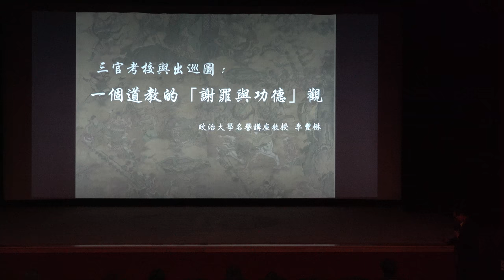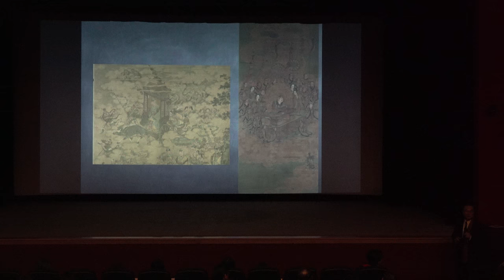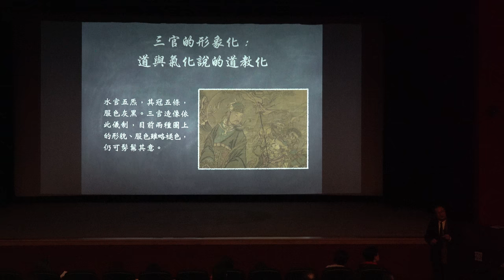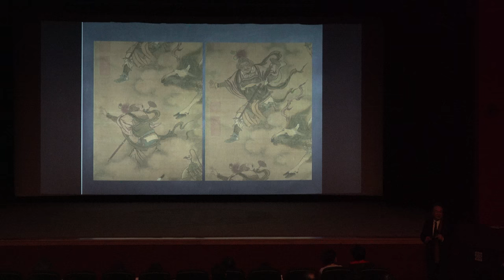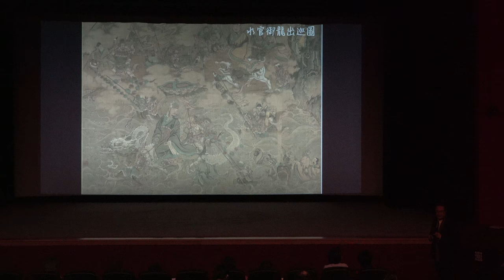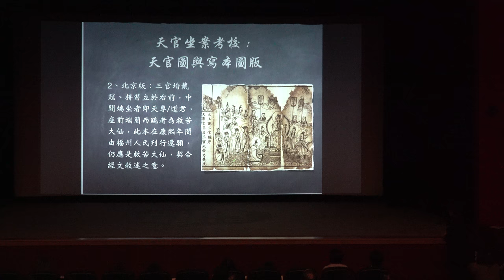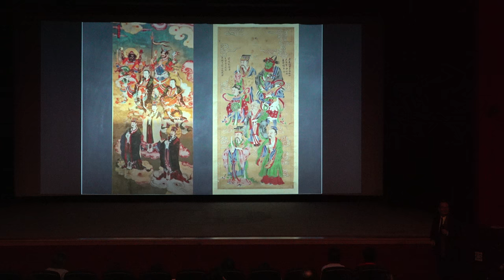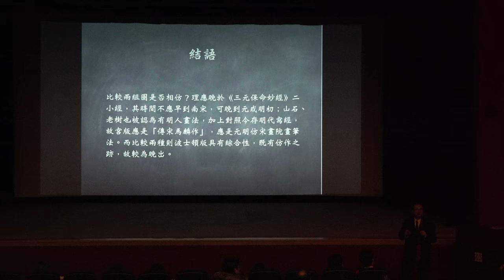李豐楙演講：三官考校：出巡圖像及其宗教象徵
【故宮博物院－「國寶再現－書畫菁華特展」系列專題演講】
講題：三官考校：出巡圖像及其宗教象徵
講者：李豐楙（政治大學文學院名譽教授）
時間：2018年12月20日(四)，14：00-16：00
地點：國立故宮博物院台北院區文會堂
主辦單位：國立故宮博物院
*感謝國立故宮博物院授權錄影公開於政治大學華人宗教研究中心Youtube頻道，轉載請註明來源於「國立故宮博物院」。